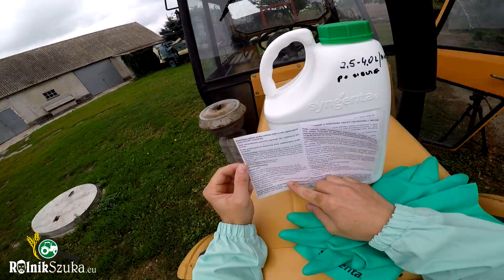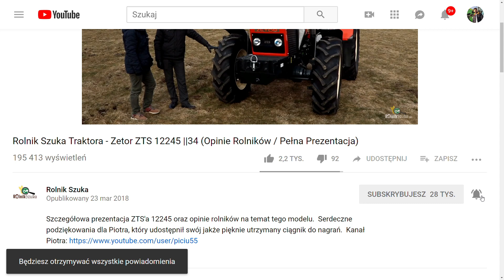Pole na którym nie rosną chwasty. Pierwszy Oprysk w Rzepaku VLOG #38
Przedwschodowo na chwasty w rzepaku. Rolnik Szuka mówi i pracuje.

Pozdrawiam Piotr & Rolnik Szuka